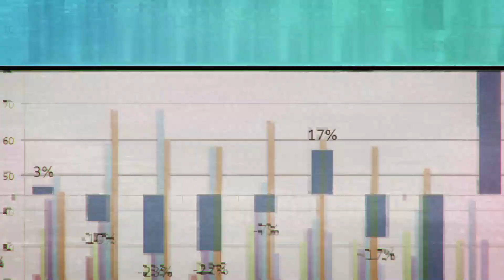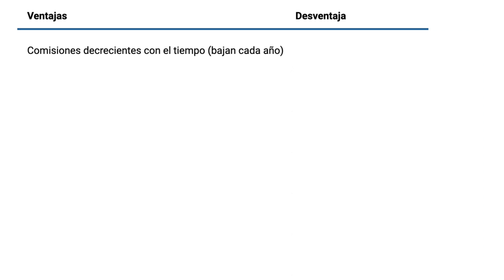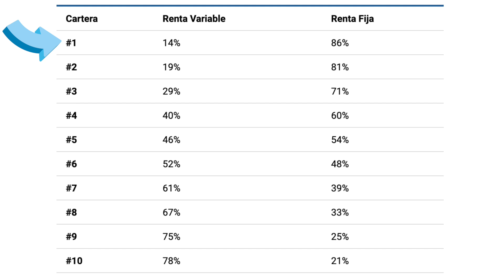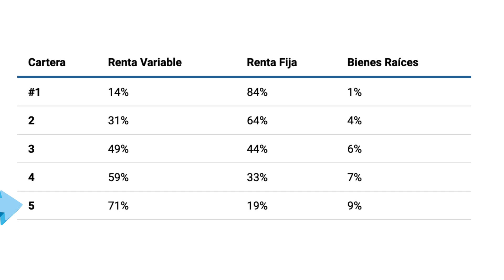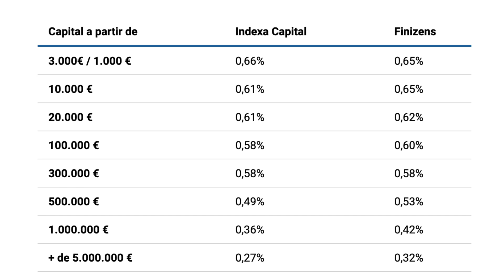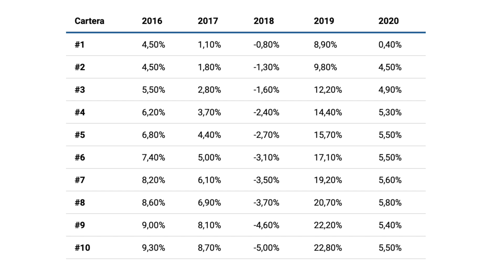INDEXA vs FINIZENS 🔎 Comparación entre ambos servicios y carteras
En este vídeo comparamos los dos servicios de Roboadvisor que lideran el mercado en España, Indexa y Finizens. Un duelo de titanes en cuanto a opciones para el ahorrador medio que busca fórmulas de inversión a largo plazo, sencillas y transparentes. Los dos roboadvisors ofrecen más de un producto de inversión, algunos comparables entre sí y otros no tanto. En esta comparativa de Indexa Capital y Finizens vamos a centrarnos en las carteras de fondos indexados de ambos roboadvisors.

✅Promociones:
- Si contratas con Indexa desde la promoción para usuarios de Rankia tendrás tus primeros 10.000€ gestionados sin comisiones durante un año
- Si contratas con Finizens desde la promoción para usuarios de Rankia tendrás tus primeros 10.000€ sin comisiones de gestión por un año

❗❗ Si quieres aprender a sacar rentabilidad a tu dinero a través de Fondos de Inversión, puedes ver el curso que han preparado Enrique Roca, Luis Ángel Hernández y Xiaoying Zhou en Rankia. Primera Lección GRATIS

ÍNDICE
0:00 - 1:32 Introducción
1:33 - 2:51 Ventajas y desventajas
2:52 - 3:12 Inversión mínima
3:13 - 4:30 Estrategia de inversión
4:31 - 6:20 ¿Qué carteras de inversión ofrecen?
6:21 - 7:52 Comisiones
7:53 - 8:35 Rentabilidades
8:36 - 10:41 Opinión final